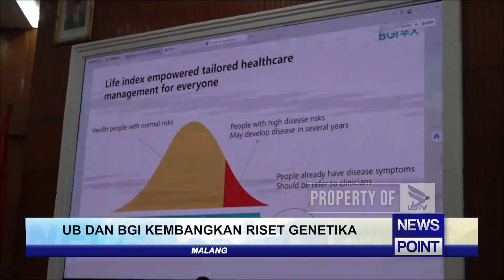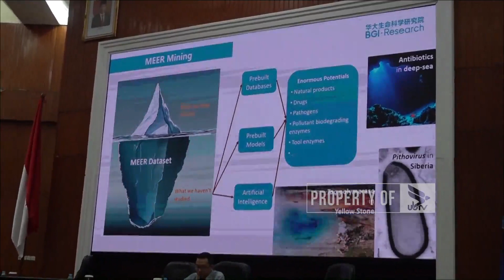UB DAN BGI KEMBANGKAN RISET GENETIKA - NEWS POINT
UNIVERSITAS BRAWIJAYA TELEVISI (UBTV)
43 UHF Channel Malang Raya
tv.ub.ac.id